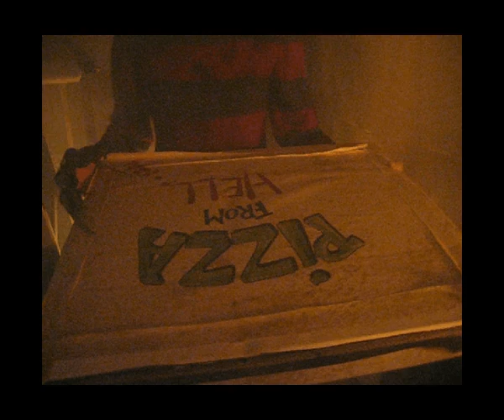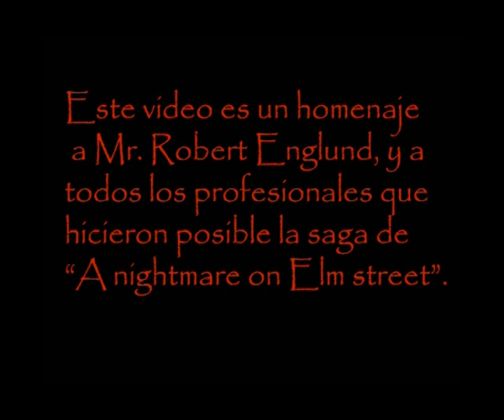Pizza from Hell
Secuencia realizada por Juan Serrano, como homenaje a Freddy Krueger y a la saga de "Pesadilla en Elm street".
Short film directed by Juan Serrano